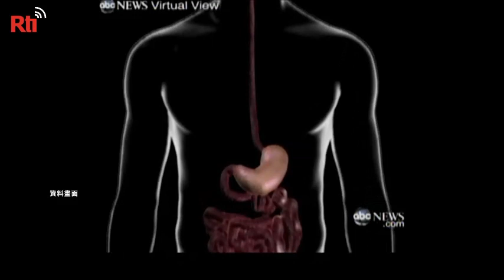【RTI】Preocupación por el aumento de cáncer gástrico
Según las estadísticas del Ministerio de Salud y Bienestar Social en los últimos años, el cáncer gástrico ocupa el séptimo lugar entre las diez principales causas de muerte por cáncer en Taiwán, con alrededor de 2 300 muertes por año, la tendencia es que  los pacientes con cáncer gástrico son cada vez más más jóvenes.